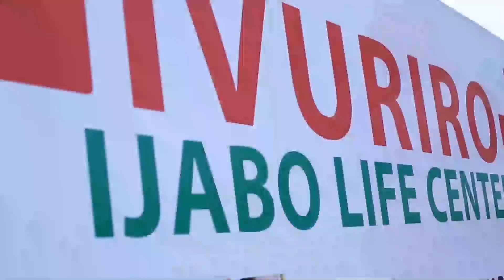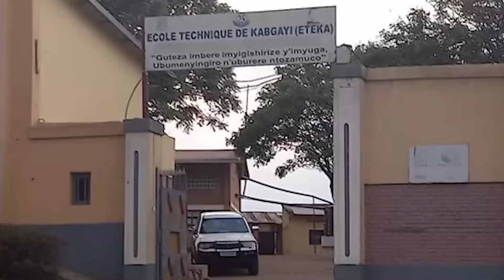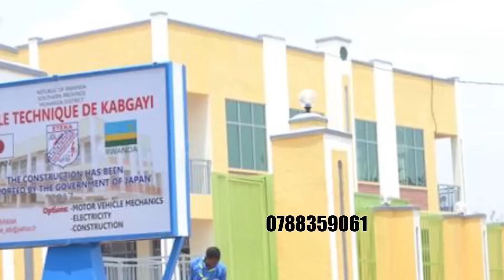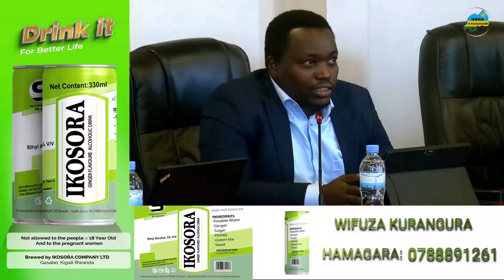UMUYOBOZI WA RPPA YEREKANYE ABAKOZI BA LETA BAKWIYE GUFUNGWA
Rwanda Public Procurement Authority (RPPA)